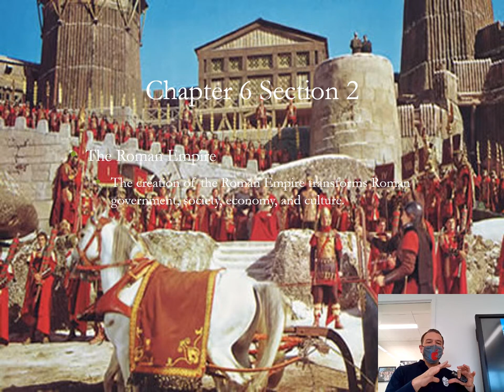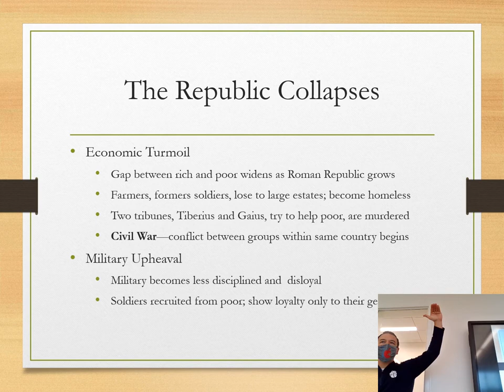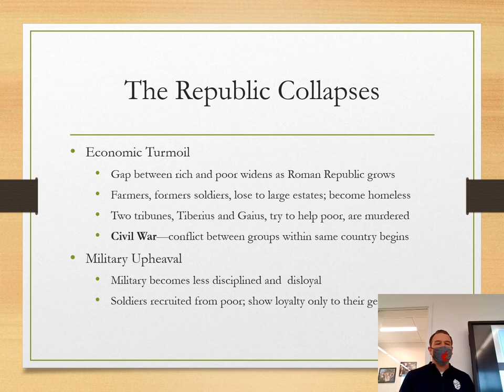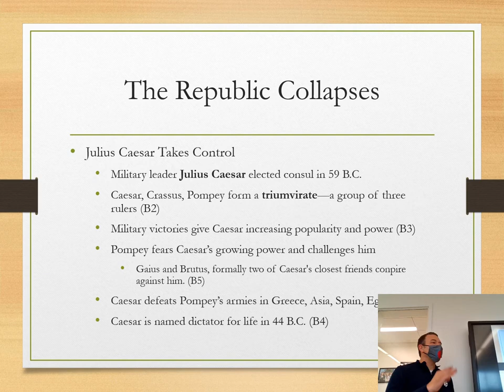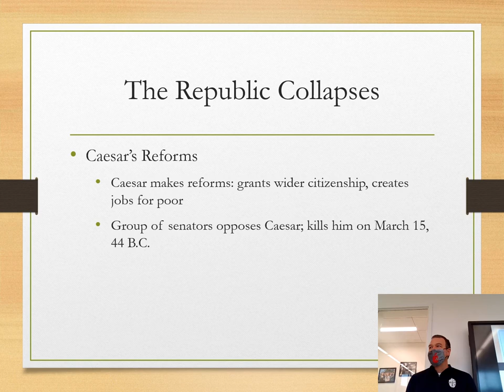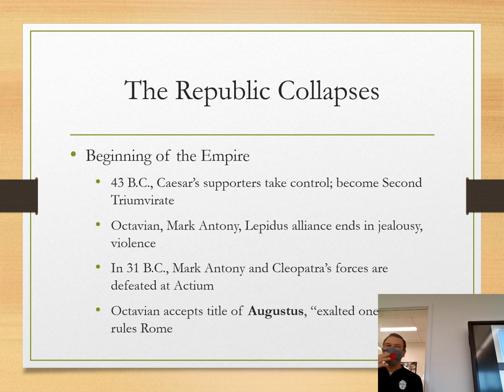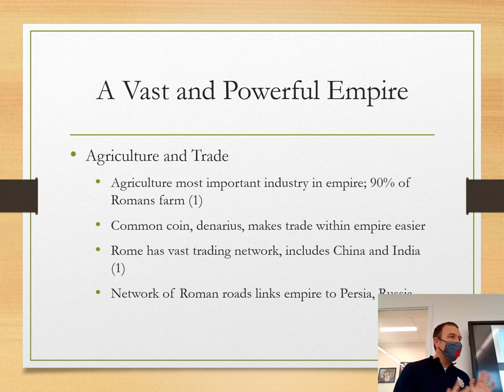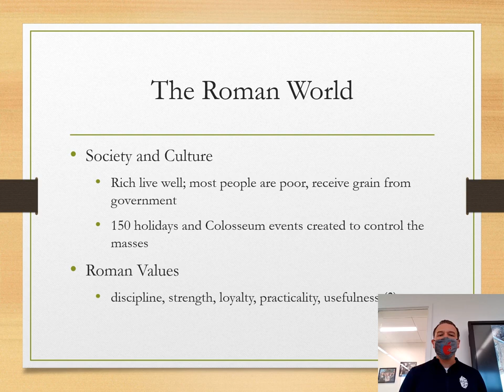Chapter 6 2 Lesson The Roman Empire